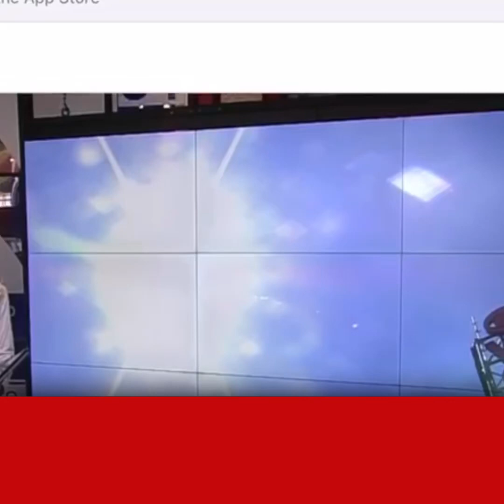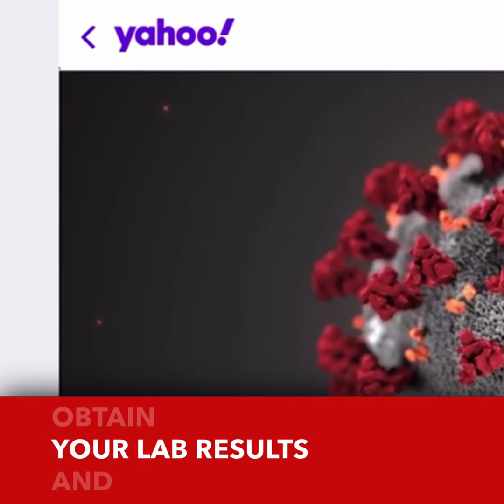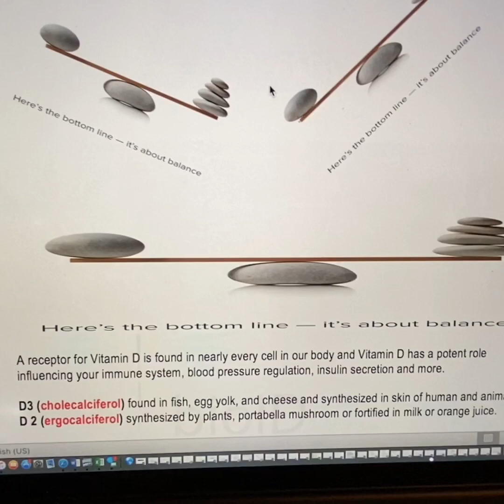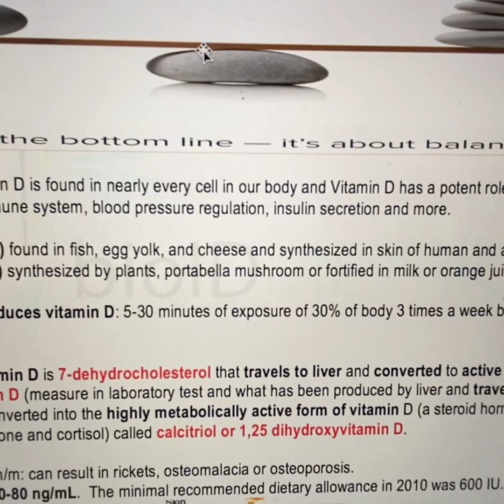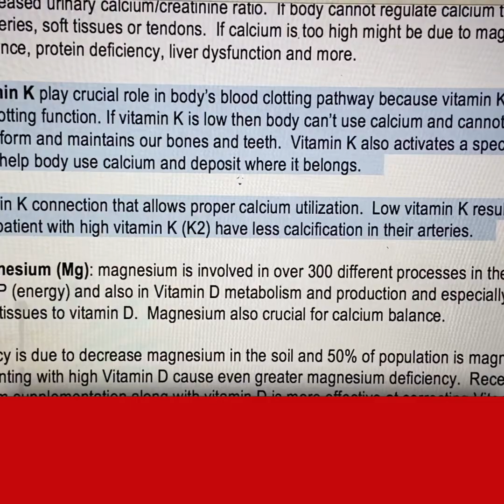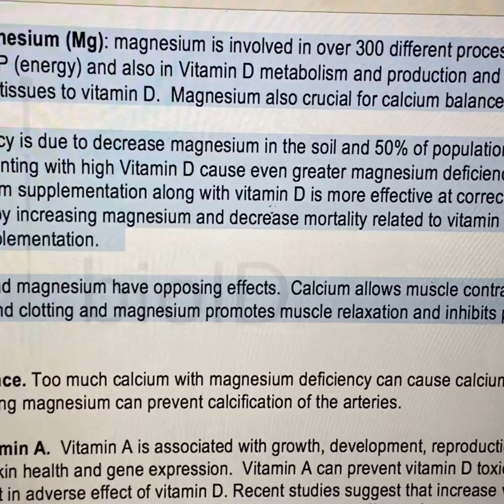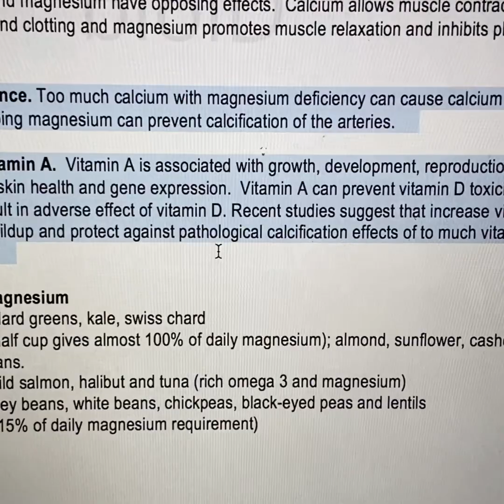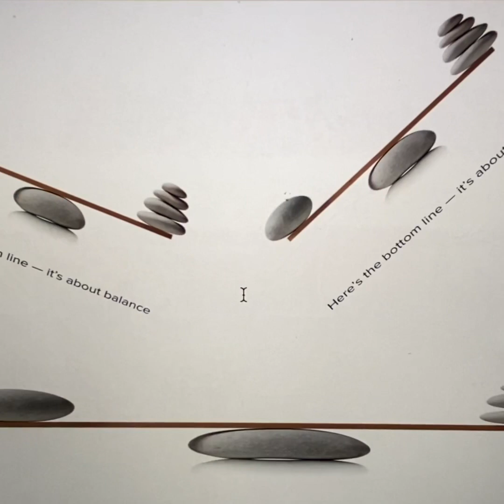Vitamin D deficiency and complication from COVID-19. There is a balance: D, calcium, magnesium and A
Dr. Monica Cisneros, DC received a lot of messages about this article published today.  This news circulated on all media and social channels about Vitamin D which may be linked to COVID-19 severity and mortality.  It has been proved by other scientific study that confirmed that Vitamin D protects against colds and flu.  But there is more than Vitamin D.  Vitamin D is about a balance with other very important Vitamins that allow that balance like Calcium, Vitamin K, Magnesium, Vitamin A.  This is not new science.  A healthy body, a strong immune system protects us.  Please obtain lab test,  to know your real values of Vitamin D which optimally should be 80.  Do   not supplement without getting an advise from your Healthcare  provider.  I, Dr. Monica Cisneros, DC want to help you.  Reach out if you have questions about your results, you want more information of the services or test I offer you.  Please share this information.  Please be aware that Vitamin D is a fat soluble vitamin that can cause toxicity.  The body has not way to get rid of extra vitamin D.  That is why laboratory testing and monitoring until we reach an optimal level is so critical.  Why doctors prescribe 50,000 IU once a week and not the other vitamins?  My concern if a patient has gastrointestinal  issues, absorption is impaired.  I much prefer to give 5,000 or 10,000 depending on the values and pair it with the other vitamins that are low after a comprehensive history, dietary evaluation and nutritional counseling.  Vitamins should be a short term recommendations.  Once we reach optimal levels we want to obtain our vitamins from our foods.   I hope this video helps increase the understanding.  I am here to help you.